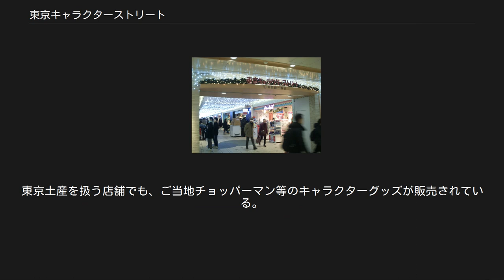東京キャラクターストリート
東京キャラクターストリート 東京キャラクターストリート（とうきょうキャラクターストリート）は、東京都千代田区の東京駅八重洲口側に立地する商業施設、東京駅一番街の地下街エリアにあるキャラクターグッズ専門店街。
2008年3月8日に開店した。
 テレビ局のキャラクターグッズショップ、『ウルトラマン』や『あらいぐまラスカル』『スヌーピー』などのキャラクターグッズ専門店、トミカやレゴの専門店など、キャラクターショップ33店が、約80mの通路を挟んで軒を連ねており、旅行客や親子連れ、キャラクター好きの若者などで賑わっている。
なお、店舗数は2011年4月以前は14店、2011年7月のリニューアル時点では18店とカフェ1店、2013年12月初頭までは21店だった。
 テレビ局のショップはかつては、日本放送協会（NHK）、TBSテレビ、フジテレビジョンのみが出店していた。
地下商店街エリアのリニューアルを機に、日本テレビ放送網、テレビ朝日、テレビ東京のグッズショップが加わり、NHKと民間放送在京キー局5社のショップが揃い、各テレビ局に足を運ぶことなく、東京のテレビ局土産が入手可能となった。
なお、キー局5店舗については各系列局製作の番組のグッズなども扱っている。
 また、東京キャラクターストリートにはいちばんプラザというイベントスペースがある。
テレビ番組やアニメーション映画の宣伝イベントなどが開催され、キャラクターの着ぐるみが登場するイベント、関連グッズの販売などが行われることがある。
また、期間限定の店舗が設置される事もある。
 テレビ東京、TBS、テレビ朝日のショップはかつてはジェイエフエーに運営委託で営業しており、同社が2010年11月25日に倒産したため、一時閉店した。
テレビ東京のショップは同年12月10日、テレビ朝日のショップは12月21日、TBSのショップは12月29日に営業再開した。
 東京駅一番街には、「東京キャラクターストリート」区域外にもキャラクターショップが存在する。
東京キャラクターストリートよりも南寄りにリラックマのキャラクターショップ「Rilakkuma Store」があったが、2011年7月のリニューアルに伴い、東京キャラクターストリートの中に移転している。
東京土産を扱う店舗でも、ご当地チョッパーマン等のキャラクターグッズが販売されている。
 2020年1月時点。